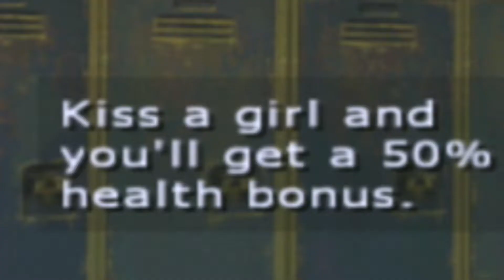I GOT A SKATEBOARD NOW!!.. (Caught With His Mouth Open) |Bully - #5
👍Thumbs Up For More Bully!👍

|My PSN's|
PSN - BuggyFreshGaming | xXBuggy